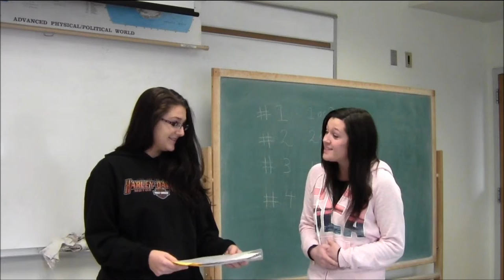Lily's First Day of School